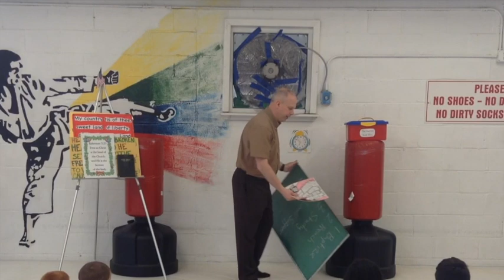The Church: What it Does (2023)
This Bible Visuals lesson is from the Visualized Bible series “The Church” from the book of Acts.